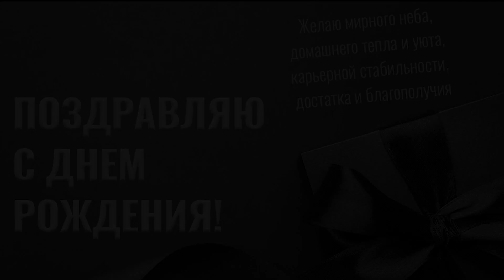С Днем Рождения,Игорь!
Дорогой именинник! В день твоего рождения от всего сердца желаем...
Чтобы зеленый "мердседес" твоей жизни легко и счастливо вез тебя по жизни, преодолевая все препятствия и трудности, чтобы дорога шла по цветущему саду и чтобы рядом были все те, в ком ты нуждаешься. За твое благополучие и успех!